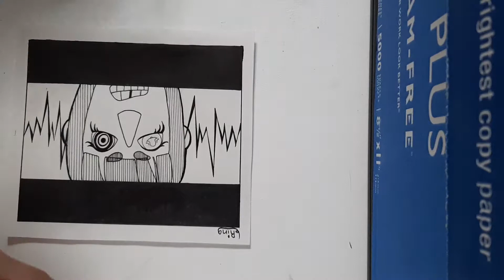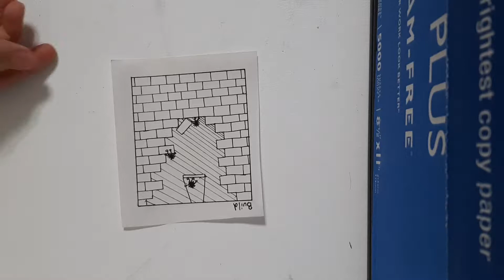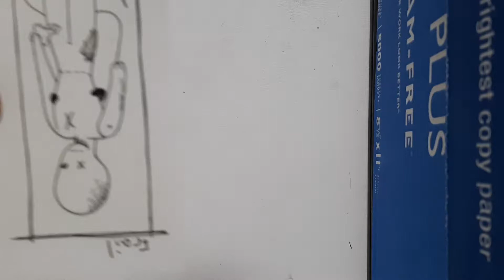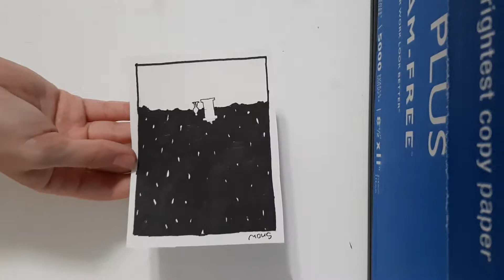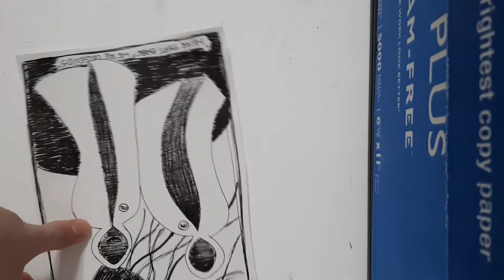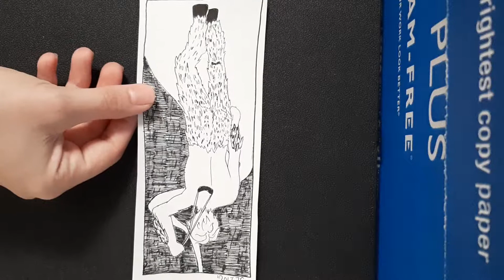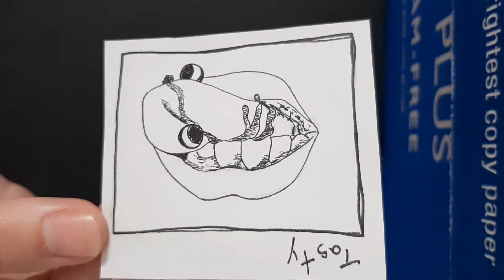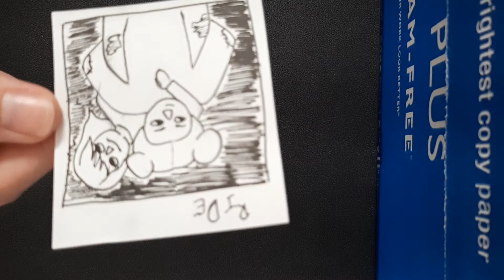Inktober 2019- I acctually Did It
As always, this is just for me. But last year I did Inktober and got 8 days in before giving up and this was a pleasant surprise.
And yes, I know its upside down. Just flip your phone over if you're actually watching this.